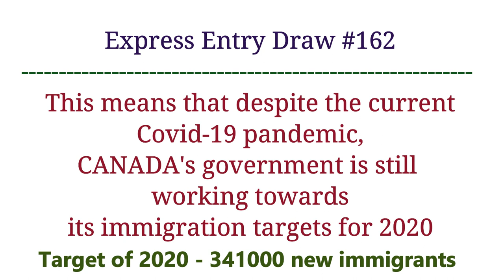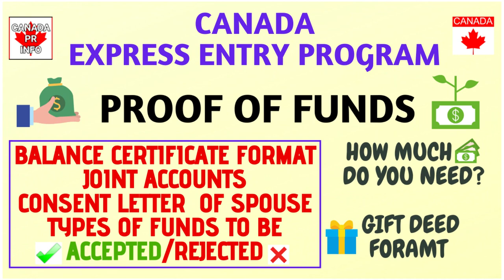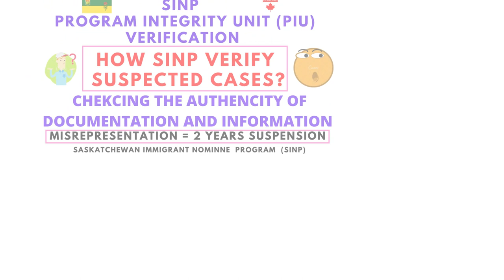FSW Draw Is Back | CRS Score Drops by 1 Point | Total Invitations- 69950 | Express Entry Draw # 162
The Express Entry Draw #162 for Canada PR was held today, on September 02, 2020.

Watch the entire video to know about the CRS cut off, total number of candidates invited, and more about Express Entry program for Canada PR in 2020.

Saskatchewan Immigrant Nominee Program (SINP 2020)
Complete Guide SINP 2020

1) SINP 2020 Trend Analysis | SINP Draw Cut-off Prediction | Revealed Facts, Figures and Trend Analysis

2) SINP 2020 Points Calculator | 60 Points Out Of 100 | Saskatchewan Immigrant Nominee Program (SINP)

3) How SINP Verify Suspected Cases? | SINP Program Integrity Unit (PIU) Verification

4) Monthly Living Expenses in Saskatchewan | Saskatoon| Regina| One of the Cheapest Provinces in CANADA

5) What is SINP? | Saskatchewan Immigrant Nominee Program | Occupation In-Demand | SINP Express Entry

6) SINP Application Refusal Reasons | How to Avoid These Mistakes? | Most Common Refusal Reasons

7) SINP EOI Profile Creation | How To Submit SINP EOI? | STEP BY STEP PROCESS| Expression of Interest

8) SINP EOI System 2020 |Submit Expression Of Interest |How To Get 600 CRS Points by Saskatchewan PNP

9) How To Revise or Extend SINP Nomination | List of Documents | Reasons For Revision or Extension

10) SINP Second Review Request | What You Should Do If Your SINP Application Rejected? | SINP Rejection

11) SINP Nomination Revision Queries/Doubts | Should I Get Revised SINP Nomination Certificate?

12) CANADA PR COST in 2020 | Total Cost to Apply For CANADA PR |Cost of Immigration to CANADA |EE Stages

CANADA PR
Express Entry Program
Complete Guide EE 2020

video credits
Designed by Freepik

 Free Images (Attribution)
Designed by Freepik